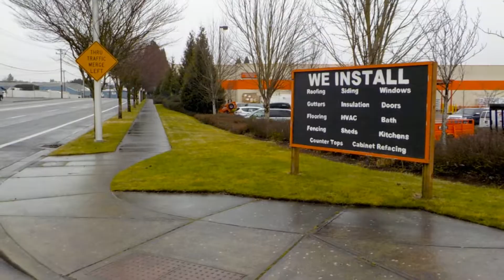Commercial Property Clean up and Landscape Maintenance, Home Depot, Albany Oregon